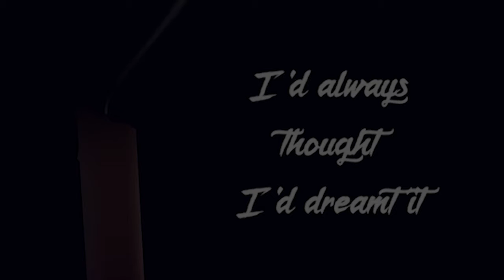I'd always thought I'd dream't it... | Scary Story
Having nightmares as a child, although common, is usually harmless. A quick kiss from Mom and another tuck in and you are all better. But what if those nightmares are really trying to tell you something? Something that is far from harmless…

Twitter.com/darkowlstories
Facebook.com/darkowlstories

Credits

Big thanks to Reddit user Moonbather84 for letting me narrate this story.